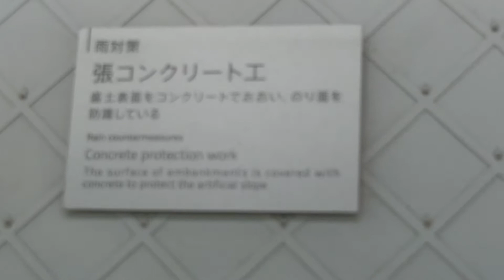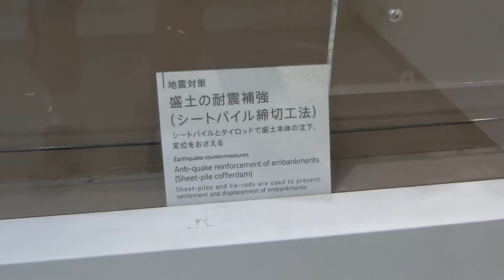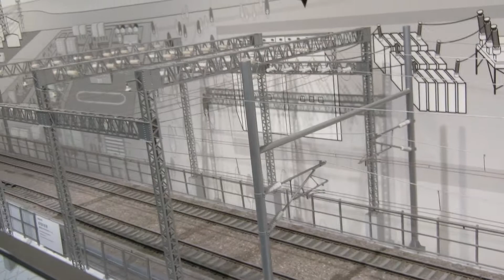Japan Fast Shinkansen trains fail-safe system design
Japan Fast Shinkansen trains fail safes system design

CIMG3637 Japan Fast Shinkansen trains fail safes system design